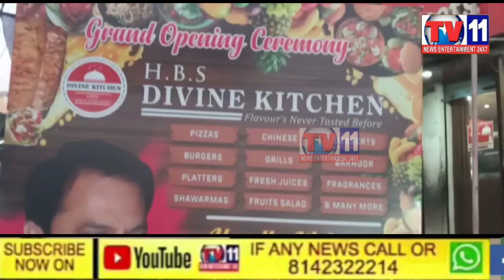DIVINE KITCHEN JUICE CENTRE GRAND OPENING CEREMONY AT BORABANDA SWARAJ NAGAR BY ABDULLAH BIN SALEM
DIVINE KITCHEN JUICE CENTRE GRAND OPENING CEREMONY AT BORABANDA SWARAJ NAGAR INAUGURATION BY ABDULLAH BIN SALEM